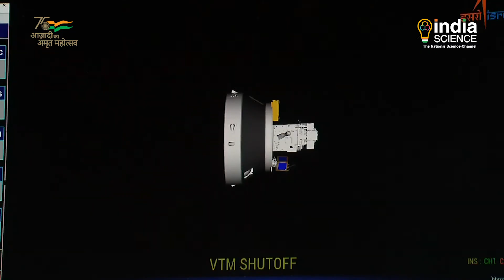लघु उपग्रह प्रक्षेपण यान यानी एसएसएलवी-डी2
इसरो ने अपनी उपलब्धियों में एक और अध्याय जोड़ दिया है । 10 फ़रवरी को इसरो ने अपने नवीन लघु उपग्रह प्रक्षेपण यान यानी एसएसएलवी-डी2 को सफलतापूर्वक लॉन्च किया । इस लॉन्च में तीन उपग्रहों को पृथ्वी की निचली कक्षाओं में स्थापित किया गया |